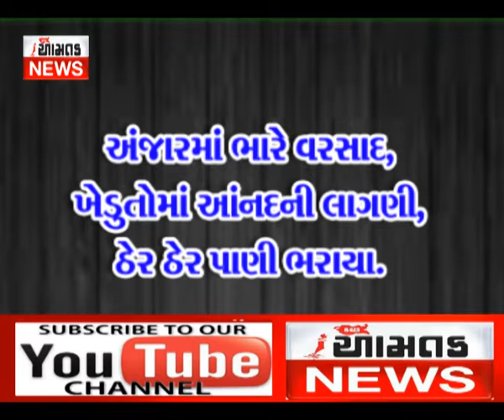અંજારમાં 1.30 ઈચ વરસાદ ઠેર ઠેર પાણી ભરાયા.......વિજય ઘેલાણી આમતક ન્યૂઝ મો.9712997309